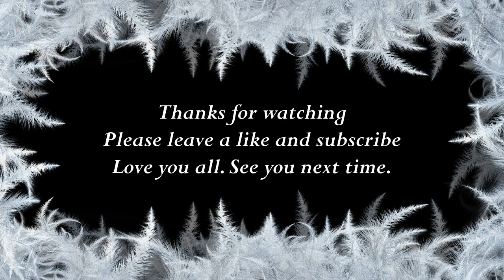How to say Gertrude in Khmer